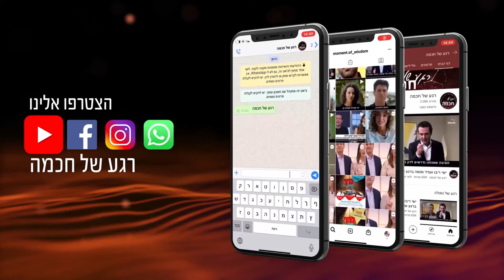כשעם ישראל נגאל גם שם ה' נגאל | הרב שמואל אליהו | @MOW-IL | פרשת שמות תשפ"א